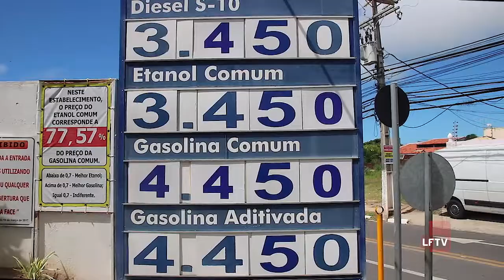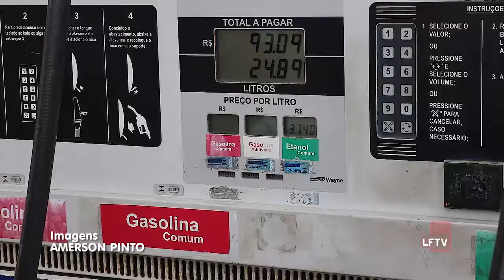Reajustes da Gasolina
Os reajustes no preço da gasolina vem desagradando e chamando a atenção dos motoristas. No início do mês, o combustível subiu 20% sem justificativas.